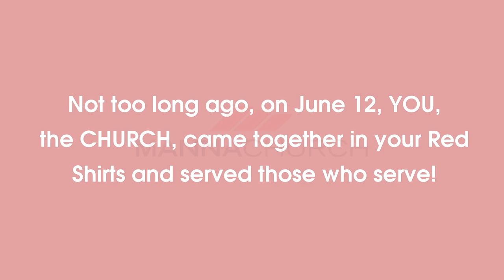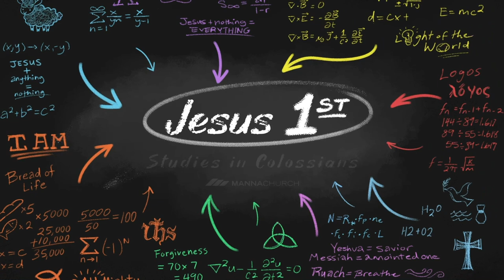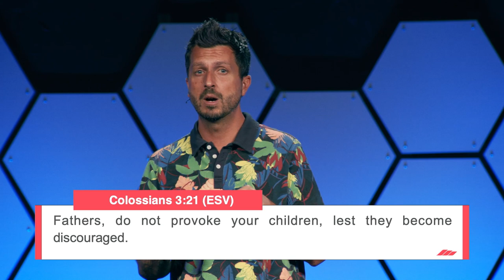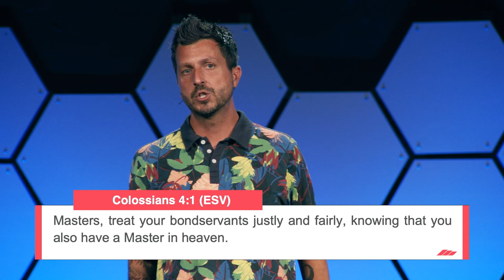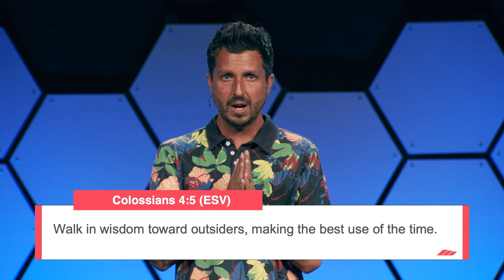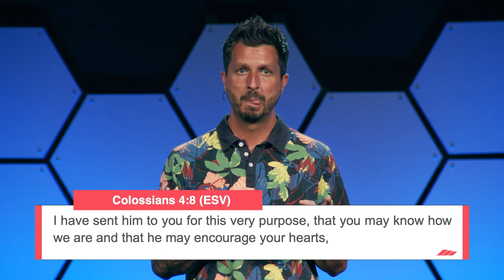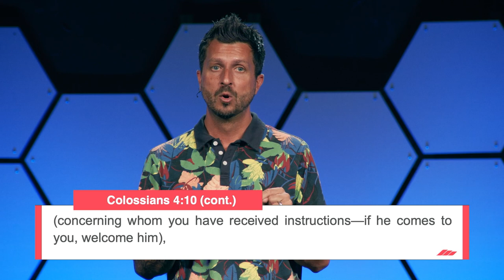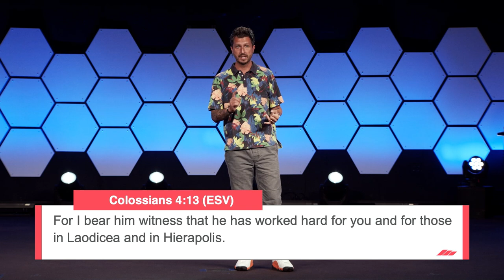Jesus First | Part 6 | Chris Fletcher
Lead Pastor Chris Fletcher | Jesus First | Part 6

Throughout the history of faith, the enemy has and continues to attempt to draw God’s people away through inducing errors about Jesus. Some are large assaults, but often the most dangerous are those seemingly insignificant falsehoods. In this brand new sermon series, based in Colossians, we will study some old errors and how they can impact us today. Jesus must be first, before our lives are destroyed by little errors in how we view Him. Join us as we get back to these simple equations:
Jesus + Nothing = Everything
Jesus + Anything = Nothing